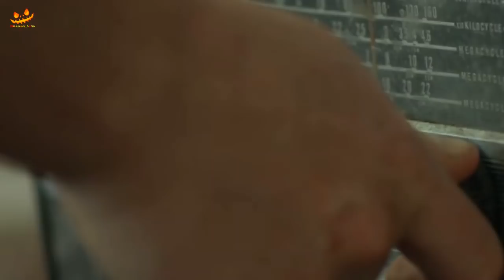Jessabelle (2014) Movie Explained In Hindi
Storyline
Jessabelle "Jessie" Laurent is pregnant and accepts to move to the house of her boyfriend to raise a family of their own. However they have a car accident where her boyfriend and her baby die. Jessie is seriously wounded and trapped to a wheelchair, and the direction of the hospital asks her to contact her estranged father to help her. Leon Laurent brings his daughter to his house in Louisiana and lodges her in her mother's room. Jessie snoops around the room and finds a videotape where her mother Kate Laurent is pregnant and reads tarot cards to her. She tells that Jessie would never left Louisiana; she is attracted by water; and another woman wants her out of the house. However Leon arrives and destroys the tape. On the next morning, Jessie watches another videotape when her father is out of the house, and her mother talks about the man that had taught her to read cards, Moses. Jessie is haunted by the ghost of a woman and her father discovers the two other videotapes she has hidden.